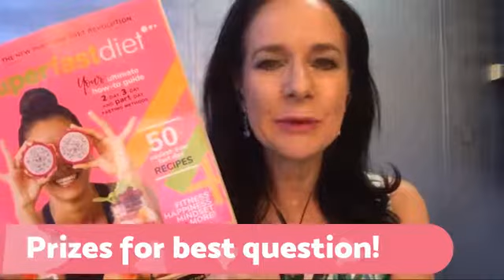Mum's 15 kilo weight loss success - Shelley's Story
Can mums do intermittent fasting? How long does it take to lose 15 kilos? What do you eat on a fast day? How quickly does intermittent fasting work? How do you stay motivated? Which is the easiest diet?

SuperFastDiet success story Shelley Moule is sharing all her tips, tricks and hacks, plus she's answering all your questions LIVE!

Join the next live videostream here and ask your own questions